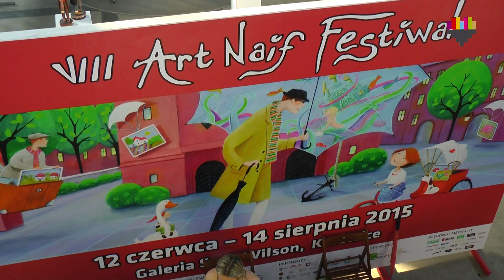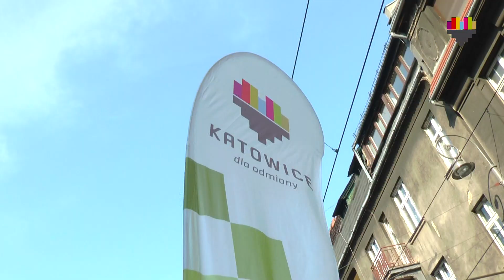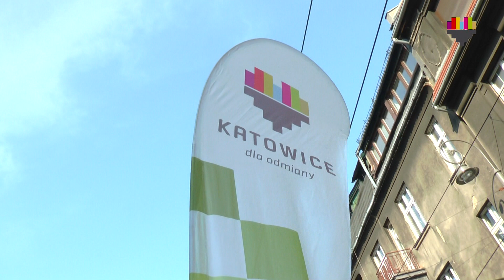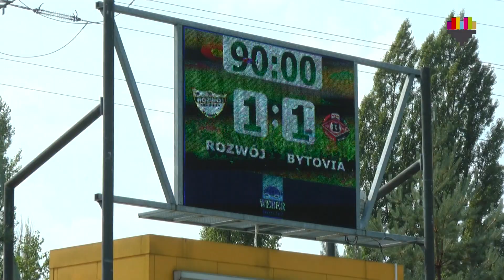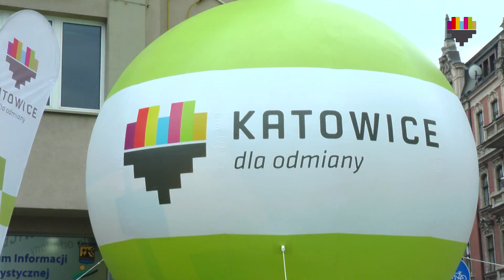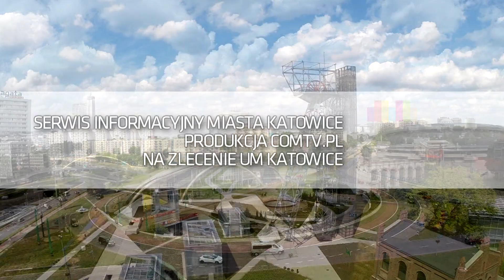SERWIS INFORMACYJNY MIASTA KATOWICE 18.08.2015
W tym serwisie:

Kino samochodowe pod spodkiem,
Zakończył się  Art Naif Festiwal
Piknik "Przebojowa 30",
Rozwój Katowice zremisował z Bytowią,
Złombol 2015,
Niedzielne Popołudnie z Muzyką na rynku.